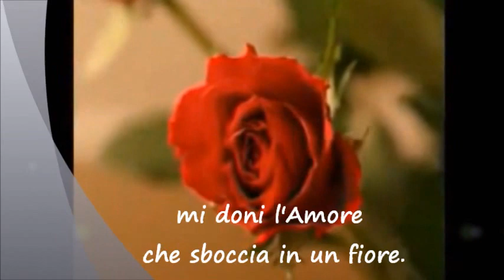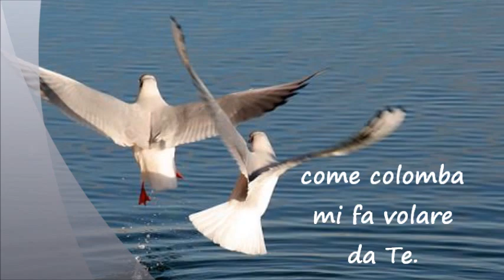Dal Creato al Creatore - Musiche: André Rieu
... Anche il mio cuore
si unisce al creato
e un canto d'amore
scaturisce per Te...